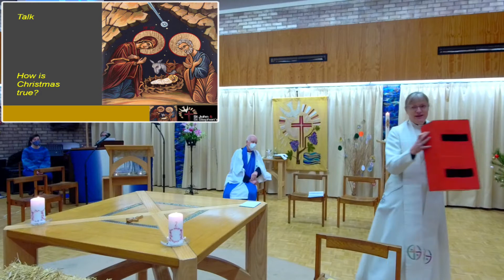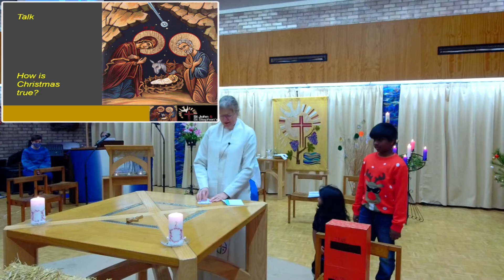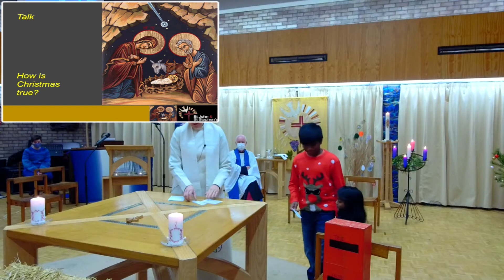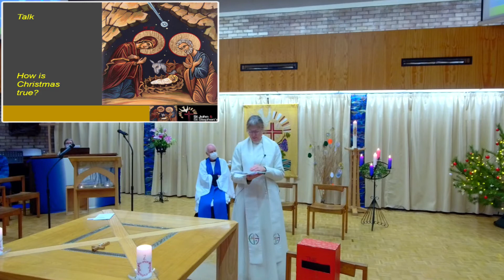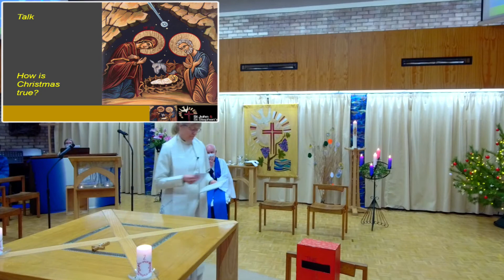Christmas Day 2021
Celebrate the birth of Jesus with us